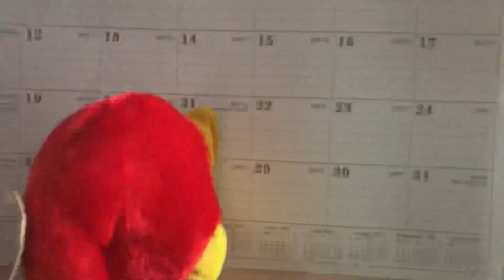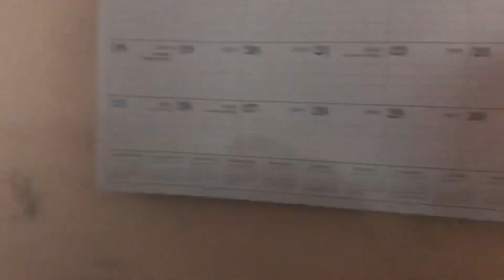Toonie Plushies: Happy Meal Advent Calendar (Season 2) - Day 18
FOR THOSE WHO COME, IT’S THE GREATEST SHOW ON EARTH!*

*Oh wait it doesn’t exist anymore (not counting the revival)

Creator’s note: To those who celebrate Hanukkah, Happy Hanukkah!

Stay Cartoony!